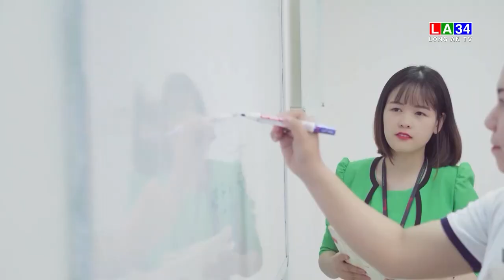Phân luồng học sinh sau tốt nghiệp: Chìa khóa nâng cao chất lượng nguồn nhân lực